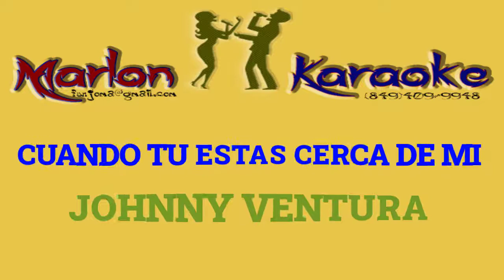CUANDO TU ESTAS CERCA DE MI JOHNNY VENTURA KARAOKE COMPLETO